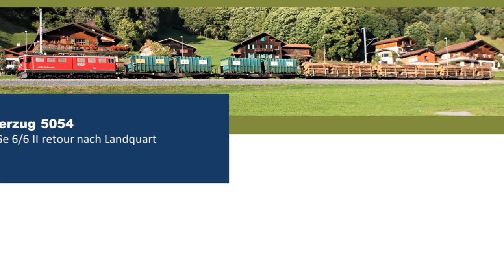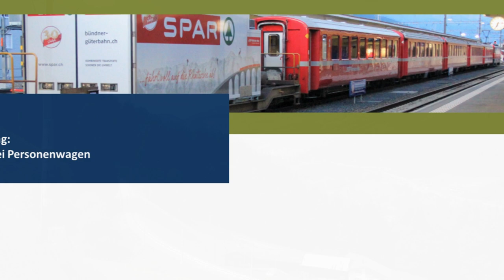Rhätische Bahn - Morgens früh mit dem SPAR-Container nach Davos , RhB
Davos Platz: Um 06:33 Uhr kommt der SPAR-Container an und wird auf den LKW verladen.
Aufnahmen von Ende August 2019 und Mitte August 2020 (Remake 2020)